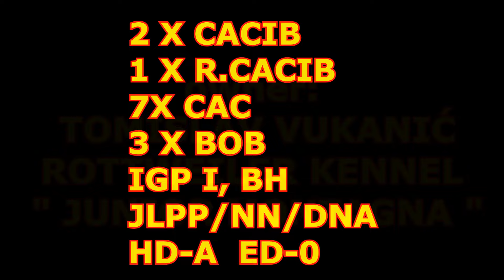CH LEXX JUNIOR MONTAGNA